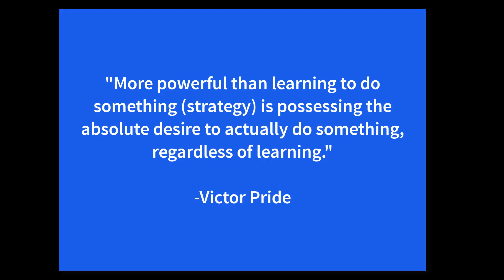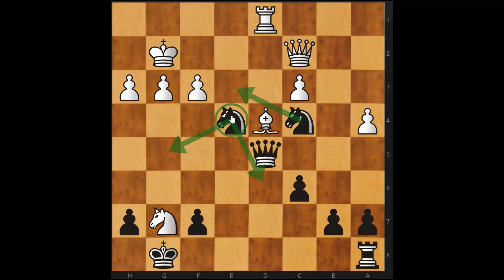28 DAYS TO BETTER CHESS TACTICS - DAY 14 - ANNIHILATION OF DEFENSE/ADVANCED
This chess tactics course will cover all the basic tactical motifs you will need to know to win games! Perfect for beginners or intermediate chess players as well as advanced players who would like a refresher or more practice.

In this video, day 14/part 14, I cover more advanced tactics and start with annihilation of defense. I cover the method to break down very complicated chess positions. I go really deep in this lesson to lay a foundation for further practice of more complicated chess puzzles and positions. Actively solving tactical positions is one of the best and easiest ways to improve your overall chess skill. I encourage the puzzle solver to use the full 4 part thought process I describe in my strategy course to begin to incorporate your tactical understanding into your overall game.

Follow along on this tactical chess journey as we analyze all the important tactical motifs! Basic tactics positions are really the most helpful for all levels as they form the bedrock of your chess safety and analysis skills!

Studying chess can and should be progressive and one can make quick progress if what they learn stacks on top of the other. Learning chess simply is all about training the right way of thinking so that you don't develop bad thinking habits. Develop good thinking habits and you will play chess well! Take some time to solve each chess puzzle and even write down your thoughts! Then you will able to analyze where you went wrong and how to improve from there.